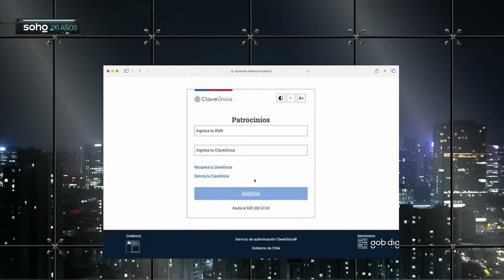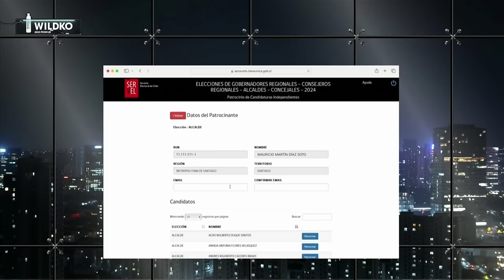¡TERRIBLE! DIPUTADO JOHANNES KAISER hace BRUTAL DENUNCIA en PROGRAMA CHILENO SIN FILTROS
¡Alta tensión! 🔥 En el episodio de hoy los panelistas: Francisco Orrego, Claudia Hasbún, Alejandro Irarrázaval, Cecilia Valdés, Javier Pérez, Juan Pablo Sanhueza, Johannes Kaiser y Pablo Maltés analizan y debaten la contingencia. 🇨🇱 Prepárate para un acalorado cruce de ideas.

¿Estás listo/a para un debate con alta tensión? 🥊 Nuestros panelistas desgranan los temas más importantes del día: ¡TERRIBLE! JOHANNES KAISER hace BRUTAL DENUNCIA en PROGRAMA CHILENO SIN FILTROS